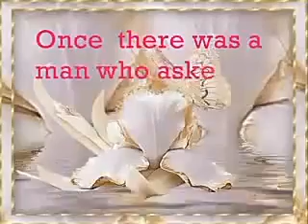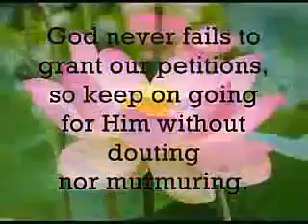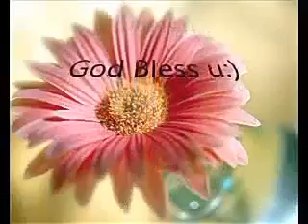THE BUTTERFLY AND THE FLOWER